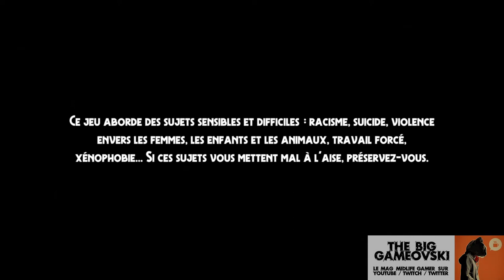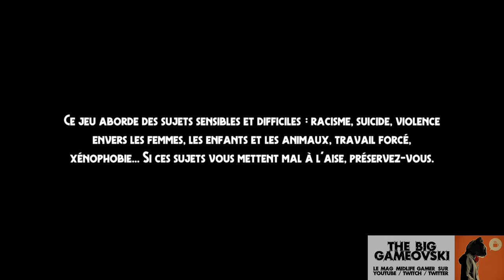White Shadows 01 - De noir vêtue la malédiction voyage... TBG1085